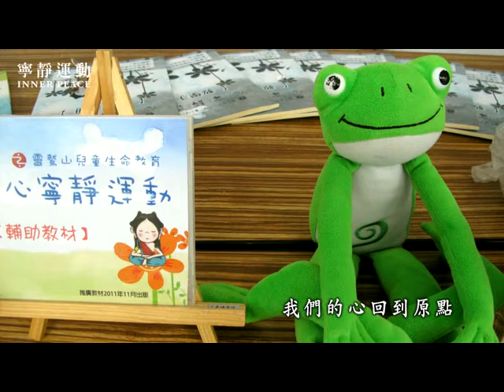靈鷲山 全球寧靜運動【寧靜深呼吸】（合唱版）